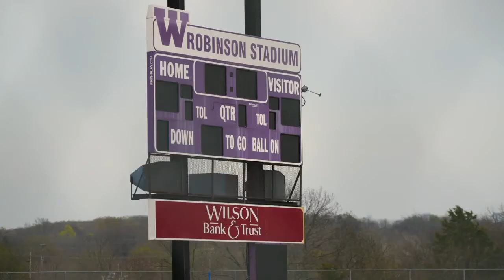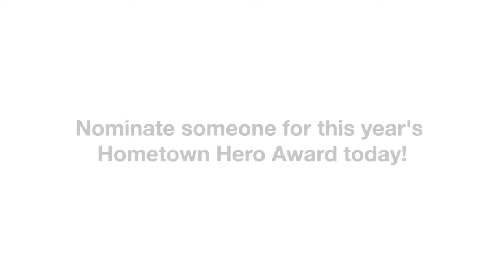All American Pest Control | All American Hometown Hero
Meet All-Americans 1st Hometown Hero!